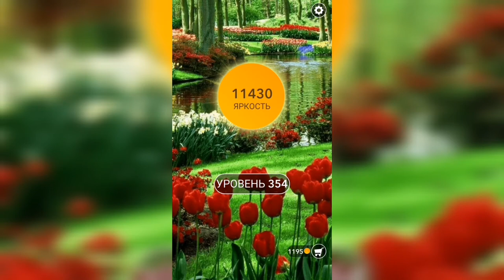Word / Слово Крест: Поиск русского кроссворда / Уровень 354